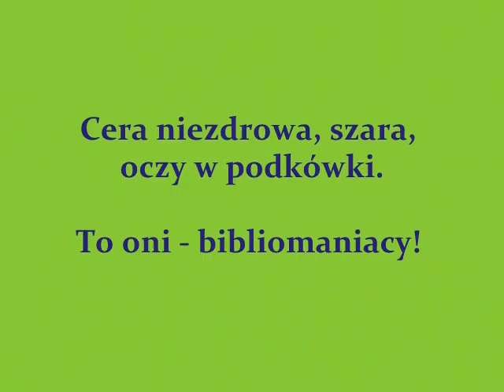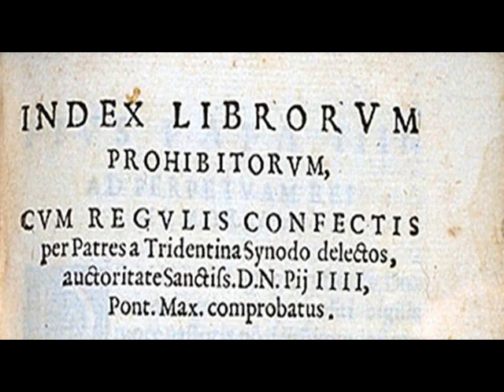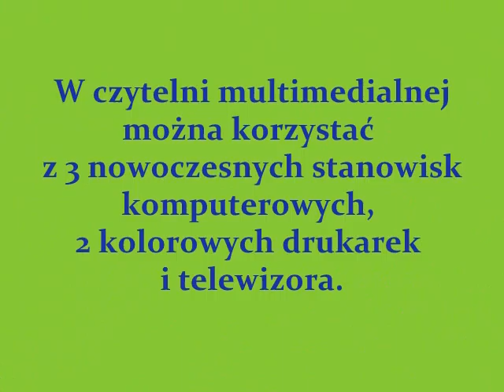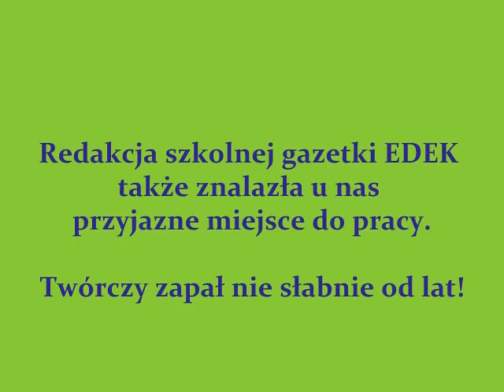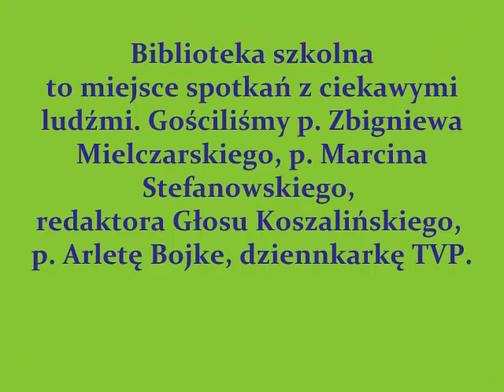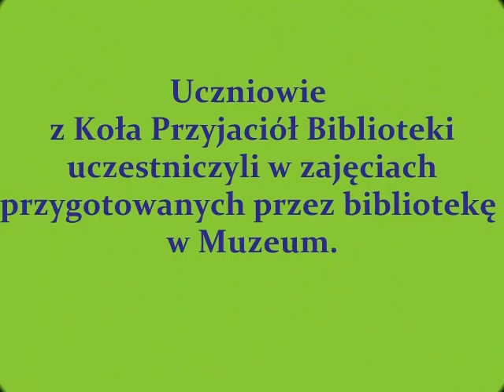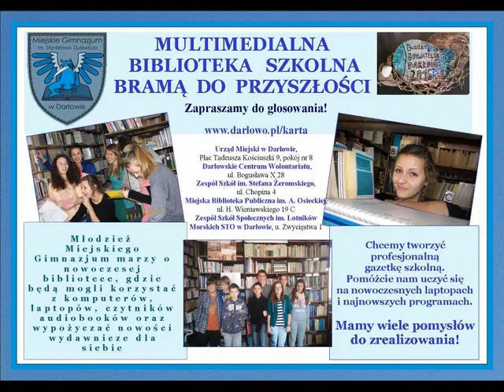Biblioteka szkolna MG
Krótko i na temat- co grozi czytelnikom książek i co można w bibliotece... Zapraszamy do obejrzenia naszej prezentacji!